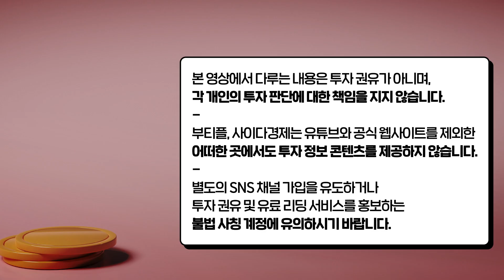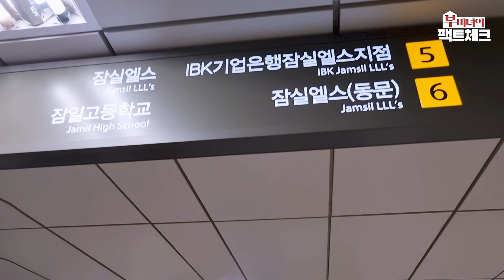잠실 20억 붕괴의 의미 "이런 사람들은 주목하세요"